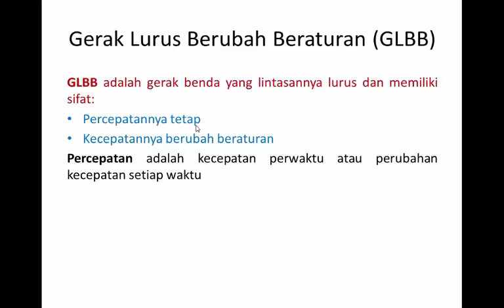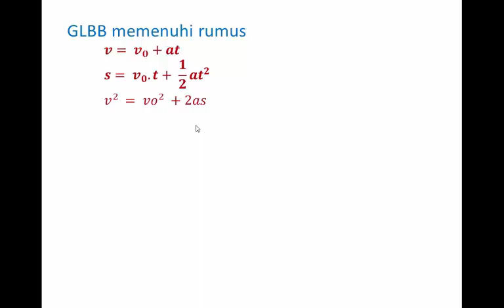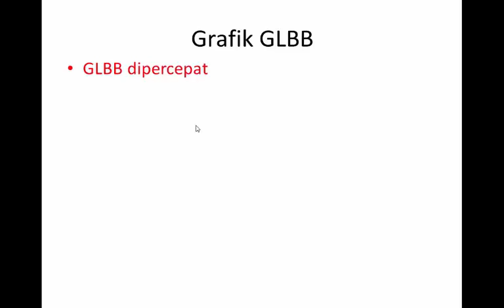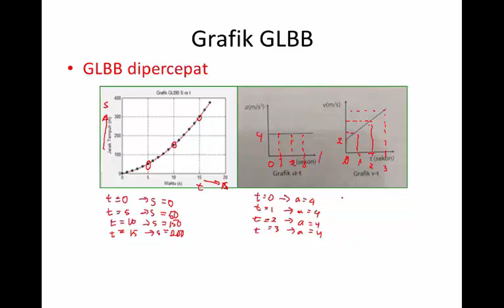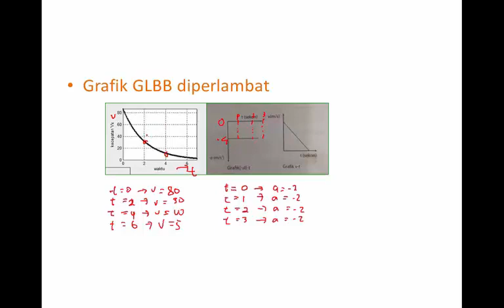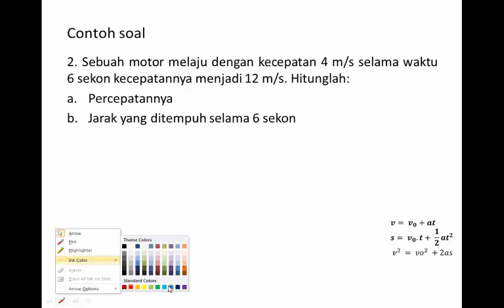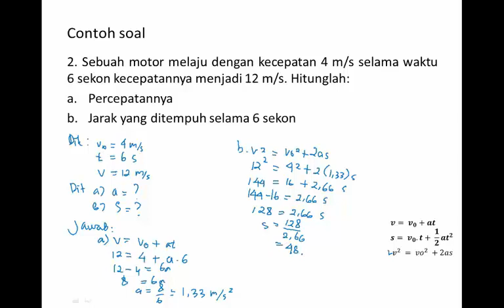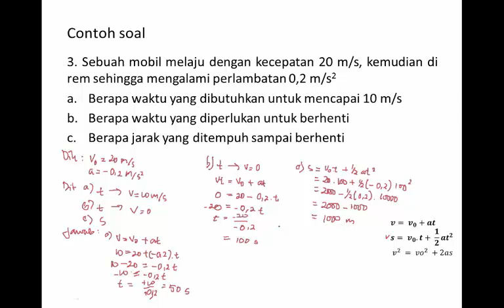Gerak Lurus Berubah Beraturan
Gerak Lurus Berubah Beraturan (GLBB) adalah gerak suatu benda pada lintasan lurus yang percepatannya konstan. Pada kehidupan sehari-hari, gerak ini dapat kita temui pada gerak mobil di lintasan lurus yang mengalami kecepatan dipercepat yang konstan saat akan menyusul kendaraan lain, atau saat mobil mengalami kecepatan diperlambat yang konstan saat mobil hendak berhenti. Karena GLBB memiliki kecepatan yang tidak konstan dan percepatan yang konstan, sehingga dapat ditulis sebagai berikut: v ≠ konstan a = konstan
Percepatan adalah perubahan kecepatan dalam setiap waktu. Percepatan bernilai positif jika terjadi penambahan kecepatan dalam setiap waktu, sedangkan percepatan bernilai negatif jika terjadi pengurangan kecepatan dalam setiap waktu (perlambatan)